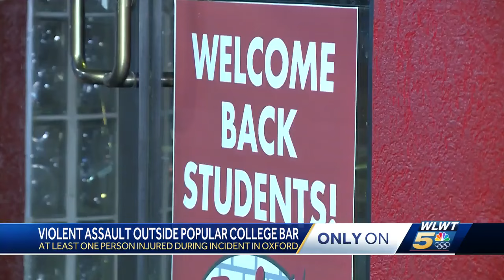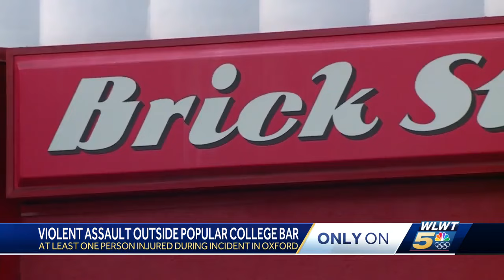At least 1 hurt after violent assault outside popular college bar in Oxford